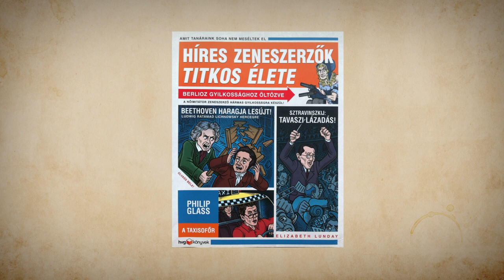Híres zeneszerzők titkos élete animációs film